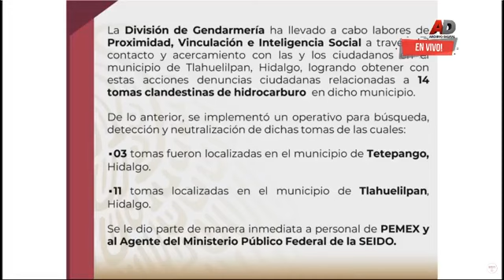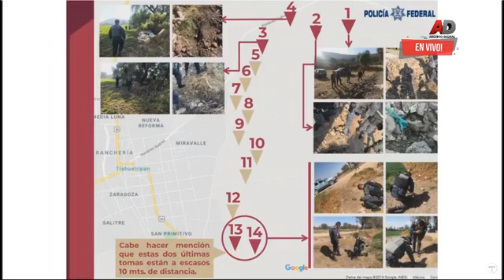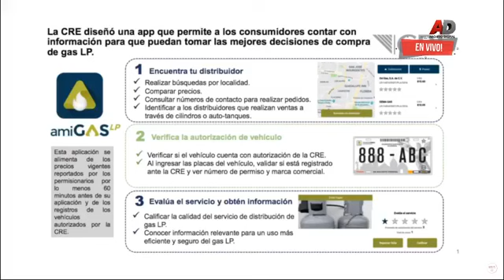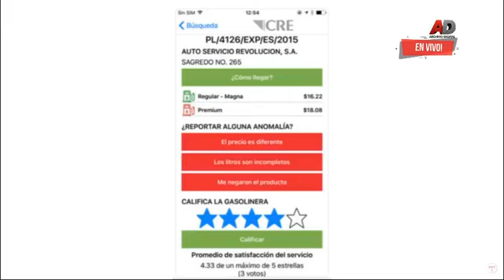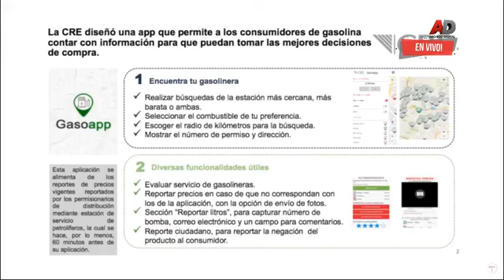Conferencia de prensa matutina por el presidente de México Andrés Manuel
Conferencia de prensa matutina por el presidente de México Andrés Manuel López Obrador